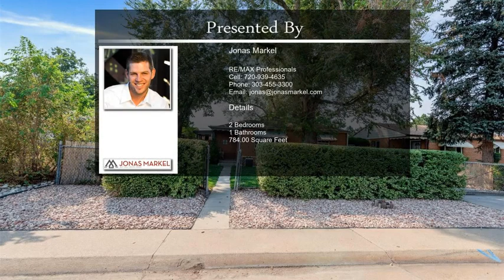161 Newton Street Denver CO 80219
161 Newton Street Denver CO 80219

Adorable brick cottage that has been lovingly maintained and features a beautiful backyard with a garden, brick patio and large mature trees.  Light, bright and open floor plan that is both charming and efficient.  Large kitchen with ample cabinets and countertop space including a breakfast bar opening to the family room, tile floors and a window overlooking the well manicured backyard.  Family room with coved ceilings, original hardwood floors, large picture window and a cozy nook for your morning coffee or casual dining.  The primary bedroom features a beautiful recessed ceiling inlay, the secondary bedroom has more coved ceilings and the recently remodeled bathroom features beautiful tiles floors and subway tile shower surround.  The backyard is an oasis with a charming covered patio, brick fireplace, brick patio and lushes landscaping throughout the large lot.  Large garden area, hedges, mature trees large grass area and storage shed for convenience.  Great Barnum neighborhood location and has so much to offer!